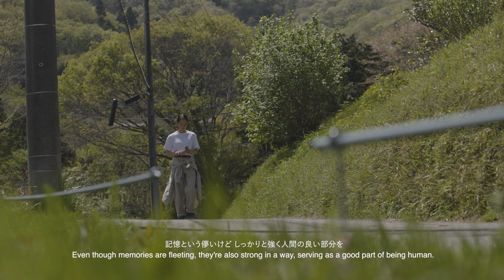Woolrich Outdoor Label SS24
Tokyo based artist Moe Nakase wearing our Outdoor Label Designed in Japan collection while hiking in Karuizawa, Nagano.

Discover more on Woolrich.com